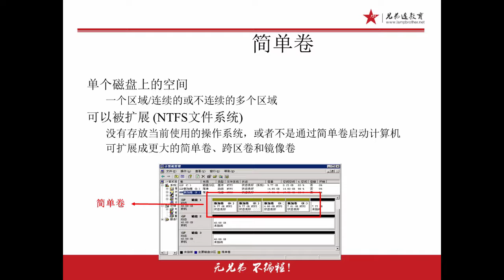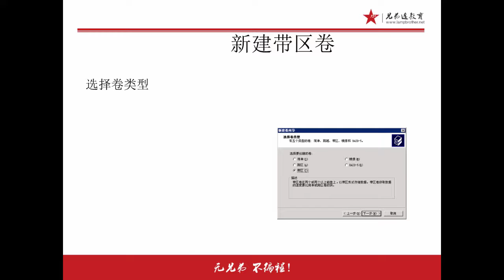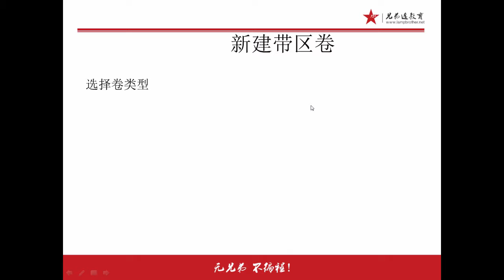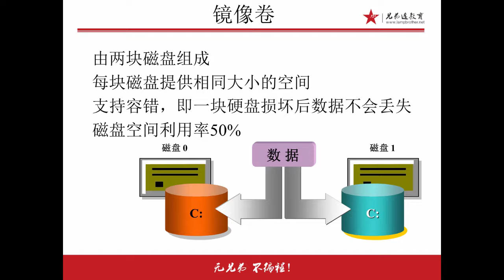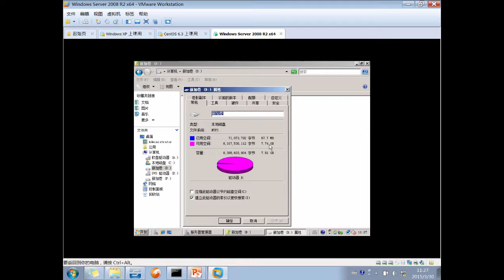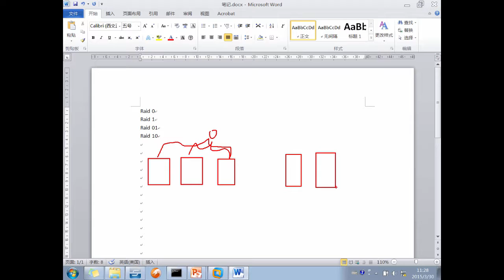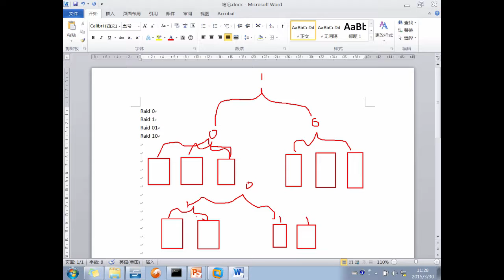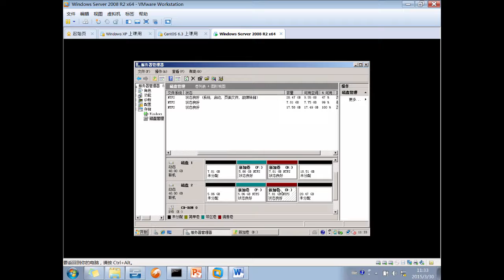6 3 4 Windows动态磁盘分配2